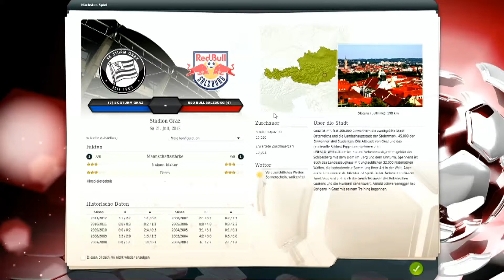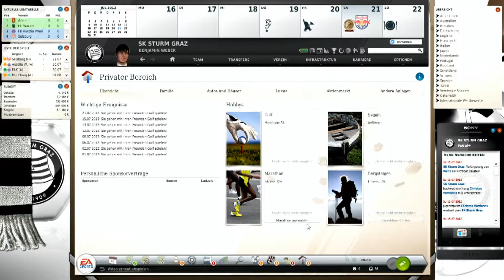Unglaublicher Meisterschaftsbeginn | Let's Play FM #004 | Sturm Graz vs RB Salzburg | BananenLP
Der erste Saisonspieltag und es geht gegen den amtierenden Meister aus Salzburg.

Aufname: Programm:Loilo Game recorder
Audiobearbeitung: Audacity